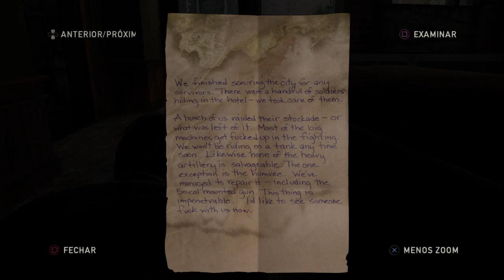The Last of Us - Modo Punitivo - Parte 12